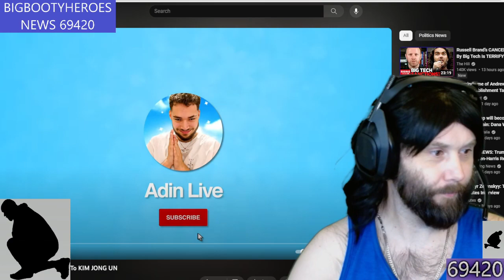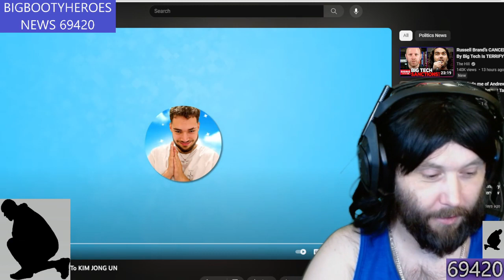Adin Ross, Andrew Tate, And Kim Jong Un On Stream Discussing Nukes And Trump